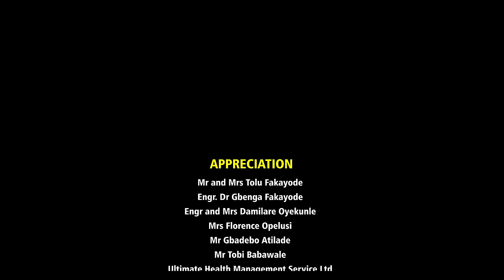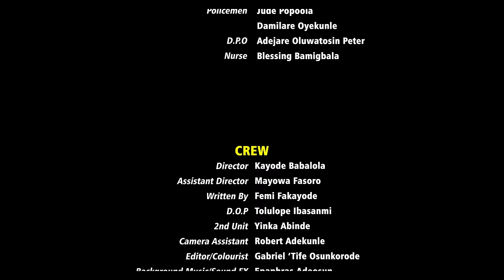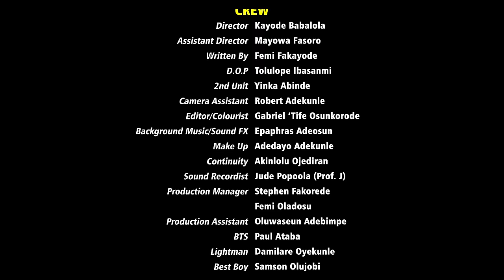EGO || Latest Nigerian Gospel Movie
A Zionhome Drama Outreach Ministry (ZDOM) production.

Written and Produced by Femi Fakayode.
Directed by Kayode Babalola.

From the makers of GREEN BALLOTS, THE CORINTHIAN, 14TH DAY, AUGUST 32, and IMA AND GOD.

If this production has blessed you, and you are led to support us, kindly send your donations to any of the accounts below.

Naira Account
Bank: First Bank of Nigeria PLC
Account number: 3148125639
Account name: Zionhome Drama Outreach Ministry

Dollar Account
Bank: Guarantee Trust Bank (GTCo)
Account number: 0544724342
Account name: Fakayode Olufemi Oladapo

GB Pound
Bank: Monzo bank
Account number: 41119836
Sort code: 040004